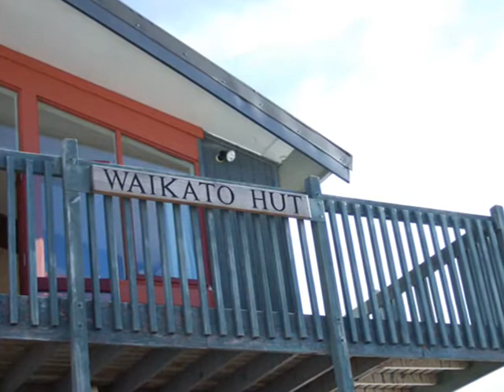Whakatane High School Outdoor Ed Class 09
Logan, Jordan, Guts, Hana, Alex, Hakeke,Kyle, Matiu, Serena, Raquel and Mr Muru on Whakapapa Ski field.Staying at the Waikato Tramping Hut September 09